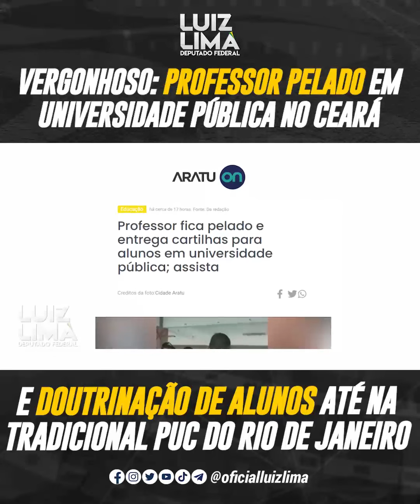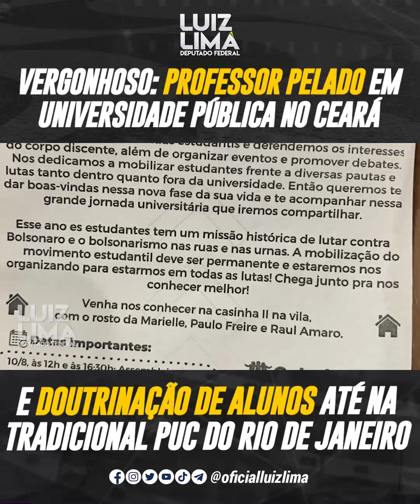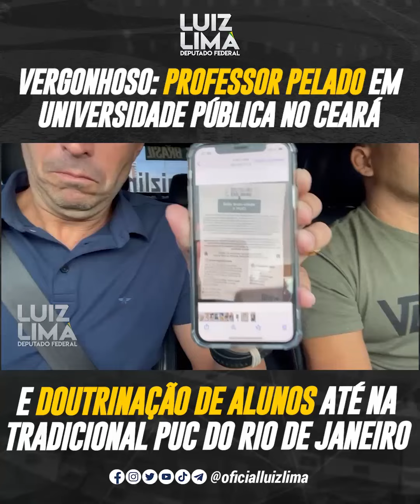Professor pelado na Universidade no Ceará e Doutrinação na PUC Rio